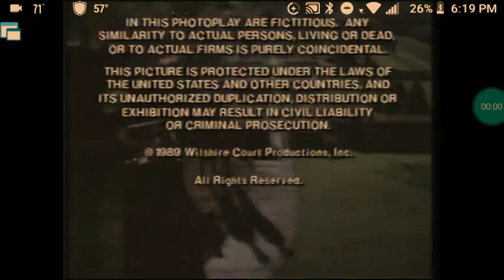Sharmhill Productions/Wilshire Court Productions/Paramount Television (1989)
Originally from TheEriccorpinic.

From the TV movie, "Final Notice", coming from the Paramount Home Video VHS. For Marcus Montgomery's Logo Archive, Jude A, JM Enterprises, Mountain Hill Media, and MsCrystal E.